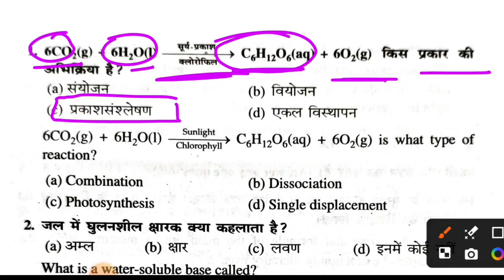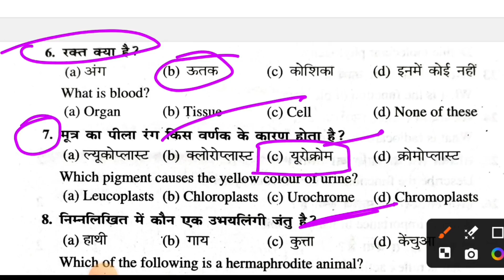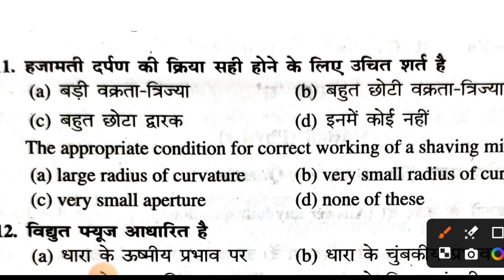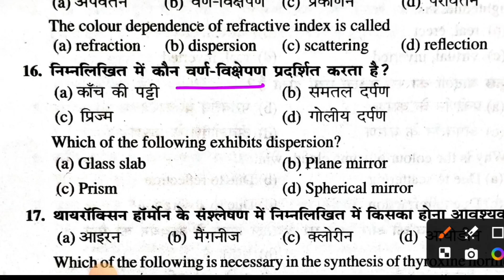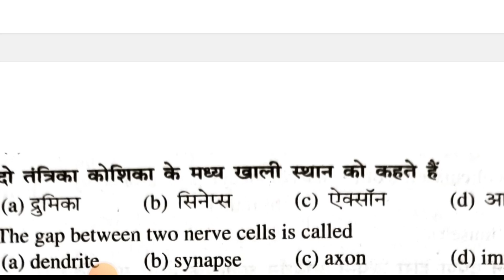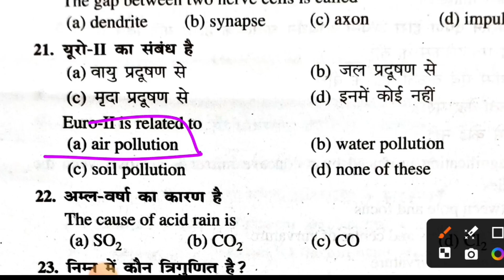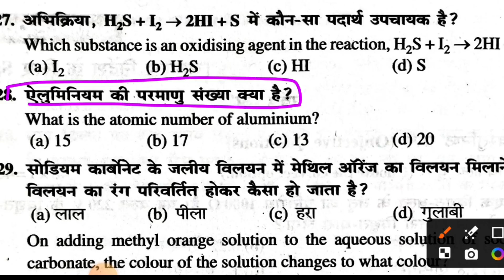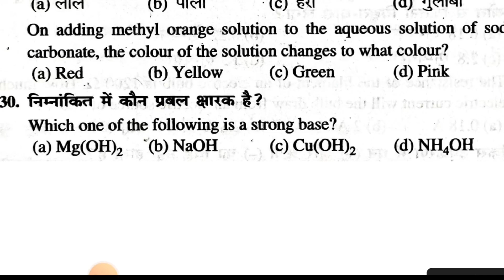24 September science viral question paper class 10th | बिहार बोर्ड 10th 24 सितंबर विज्ञान वायरल पेपर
24 September science viral question paper class 10th | बिहार बोर्ड 10th 24 सितंबर विज्ञान वायरल पेपर

24 September science viral question answer
24 September science class 10th viral objective question paper
24 september class 10th science question paper 2024
class 10 science viral question september monthly exam
class 10th 24 september science viral question paper 2024
class 10 science viral question
science viral question paper 2024 monthly exam
class 10th science 2nd terminal viral question paper 2024
24 september 2024 class 10th science question paper
bseb class 10th september monthly science question paper 2024
class 10th 24 september science ka question paper 2022 ka
class 10th september monthly exam 2024
class 10th science 2024 bihar board
bihar board 10th science masik pariksha 2024
बिहार बोर्ड कक्षा 10वीं सितम्बर मासिक परीक्षा 2024
बिहार बोर्ड कक्षा 10 सितम्बर मासिक परीक्षा 2024
कक्षा 10 विज्ञान पेपर 2024
bseb 10th science september monthly exam 2024
bseb 10th 24 september science monthly exam
बिहार बोर्ड सितम्बर मासिक परीक्षा का रूटिन जारी
बिहार बोर्ड कक्षा  10वीं मासिक परीक्षा सितम्बर 2024